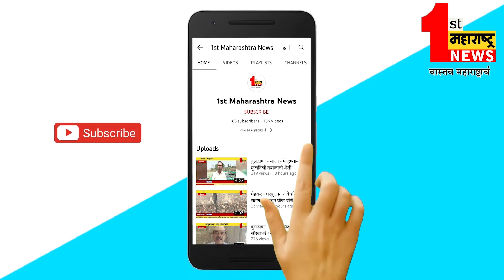संग्रामपूर - प्रशांत डीक्कर यांच्या नेतृत्वात स्वाभिमानीचा रास्ता रोको